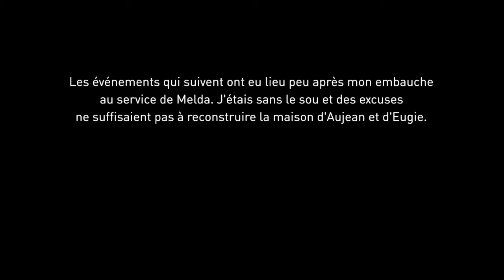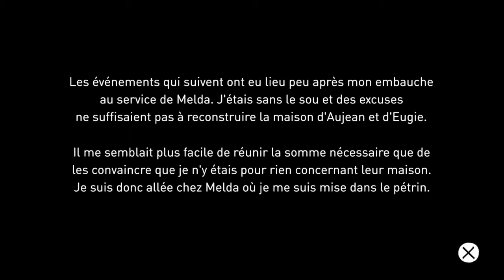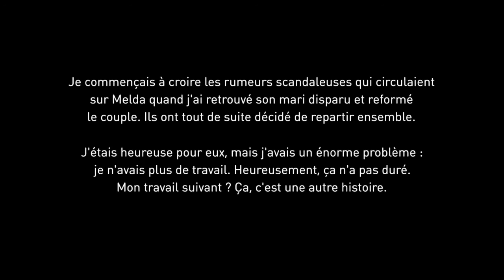Let's play, Gravity Rush#4: Un monde immaginaire? (avec Loufun)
Salut les amis, c'est loufun et on se retrouve pour notre let's play sur gravity rush, aujourd'hui on passe a travers une soit disant porte des esprits pour entrer dans un monde imaginaire...